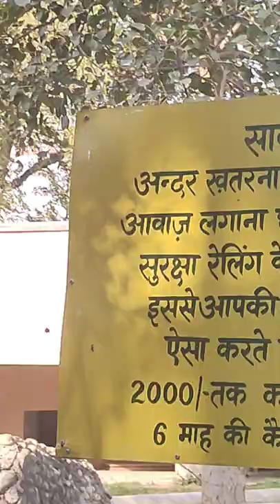Bengal Tiger 🐯 National Animal of India 🇮🇳